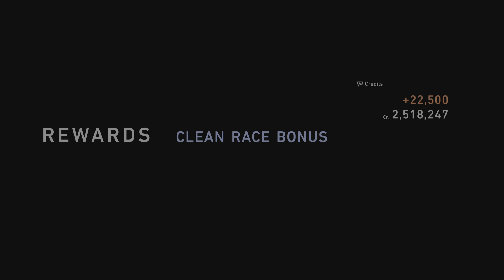Gran Turismo 7 | American Sunday Cup 600: Daytona Tri-Oval - 3 Laps